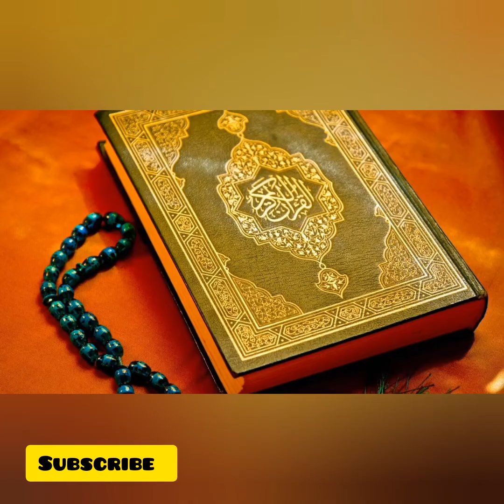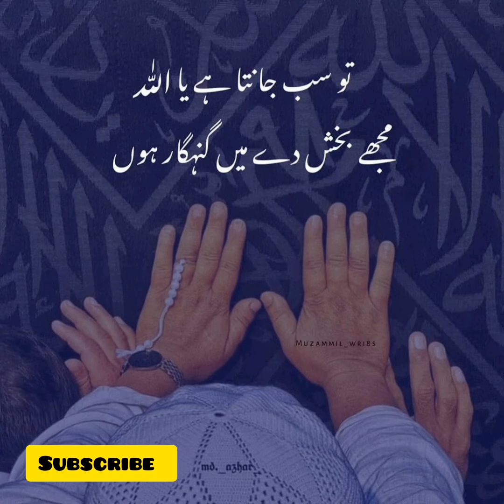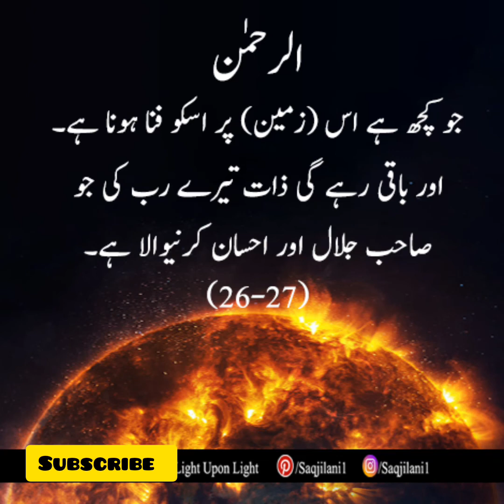How to Believe on Akhirat?shamamaOmar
This video is about Ending of world and Akhirat .